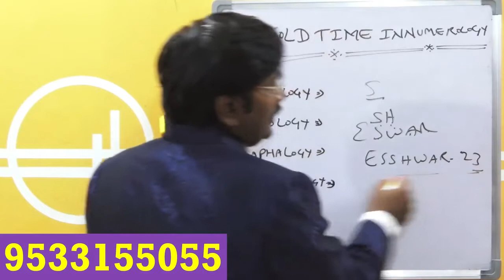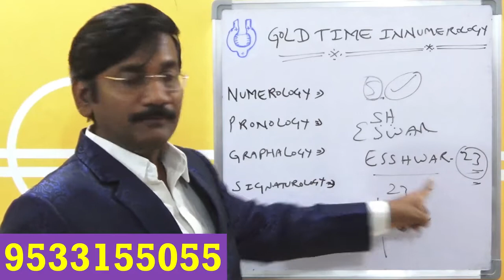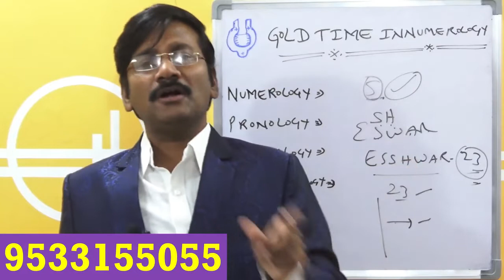పని మీద వెళ్ళేటప్పుడు ఈ చిన్న పని చేస్తే తిరుగుండదు How to get success in every HD